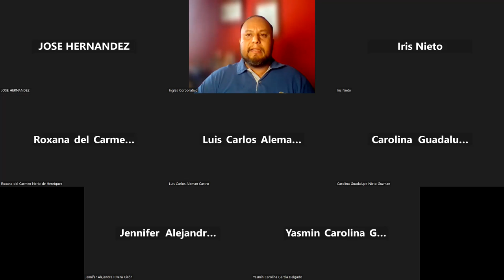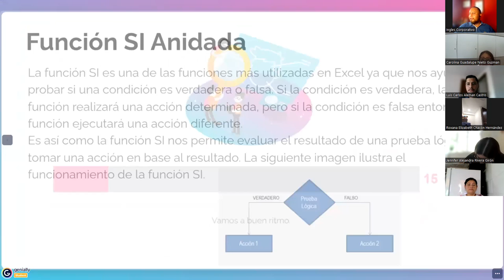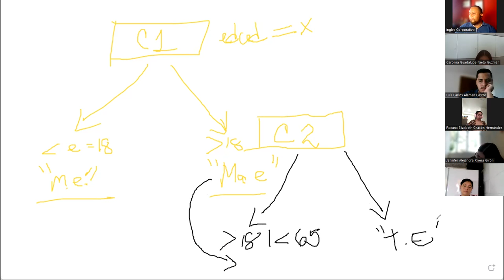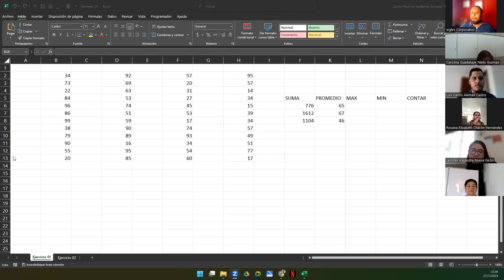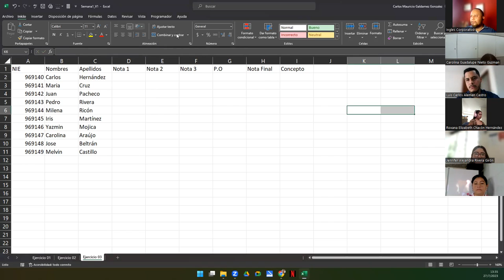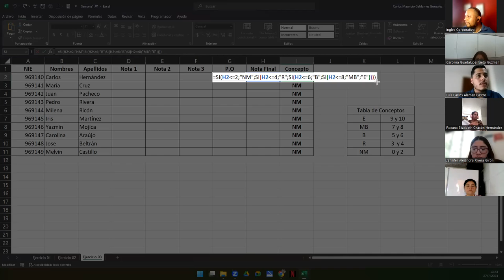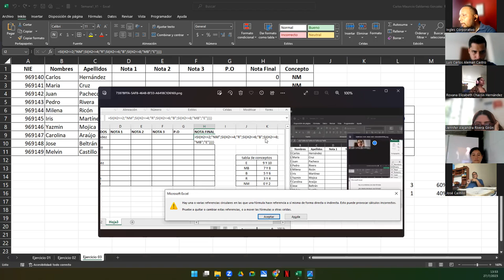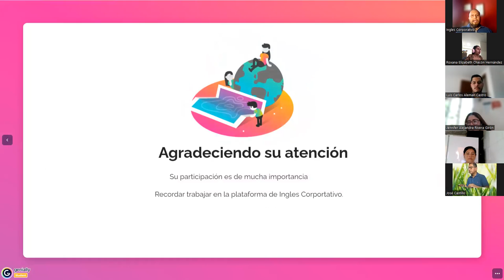Sesión 3-27-07-23-29811-8017-0000/2023-Galdámez-Función SI anidada en Excel